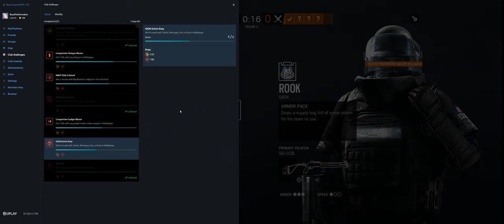Rainbow Six Siege + Part 3014 + Coastline TDM Secure + Grim Sky pcgaming crew